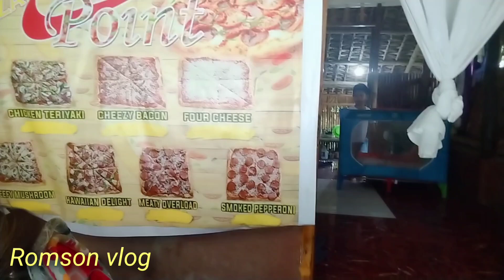Ate M Wala Ng utang